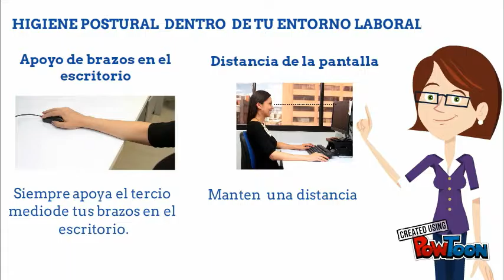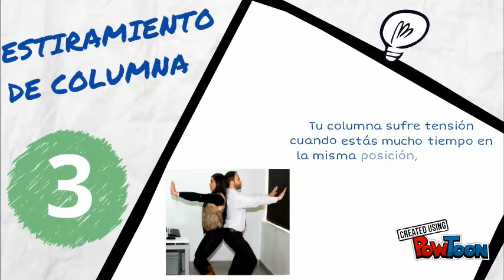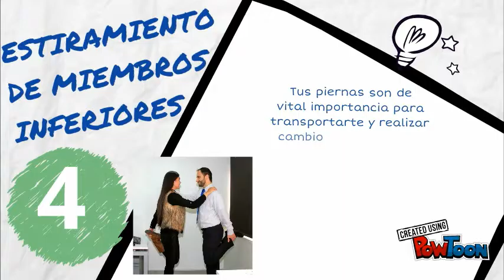Jornada riesgo ergonómico final